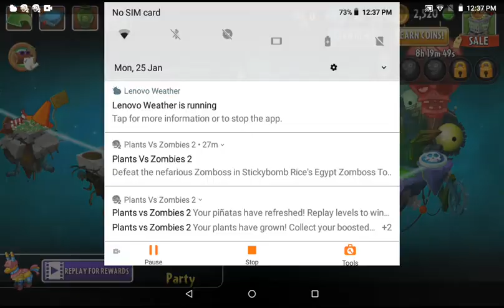PVZ 2 Pinata Party 25/1/2021